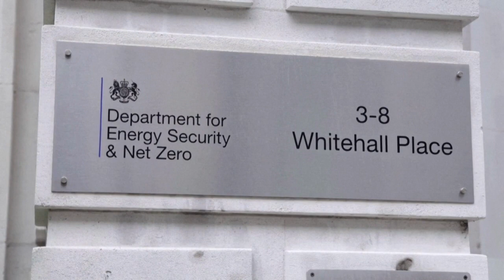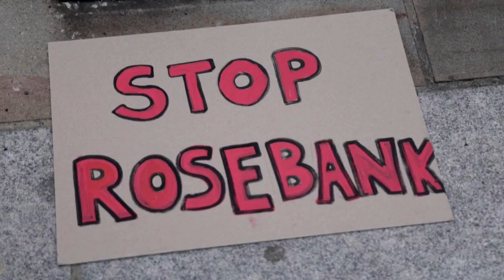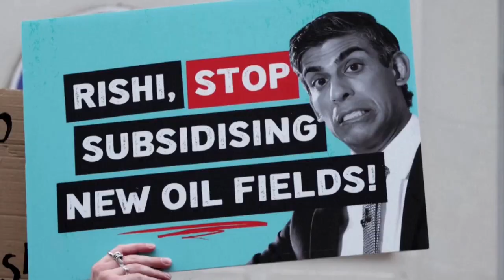Le Royaume-Uni autorise la production dans un champ de pétrole controversé en mer du Nord - images R